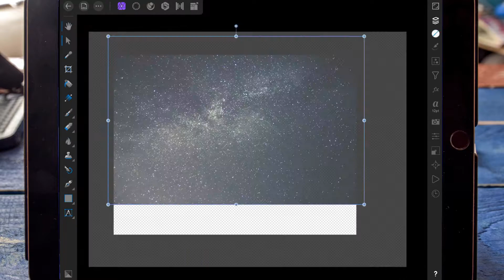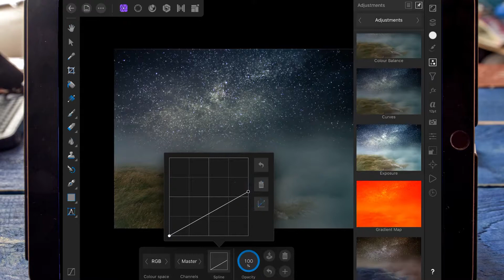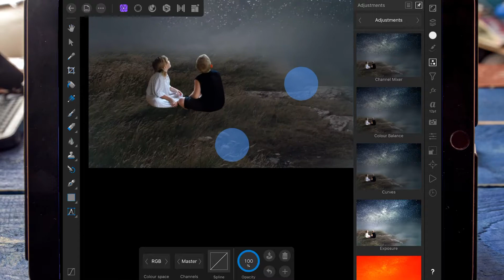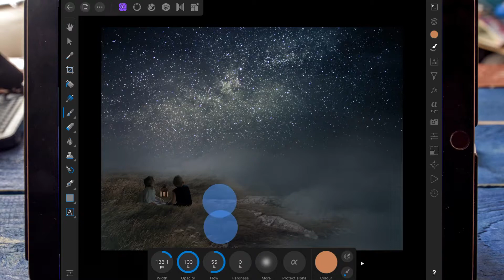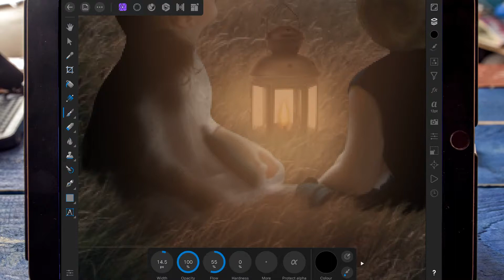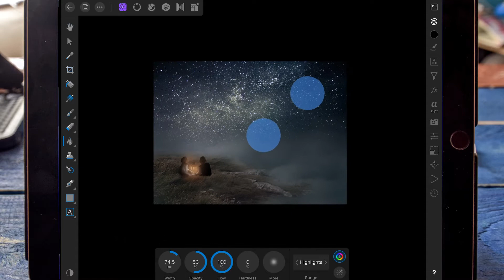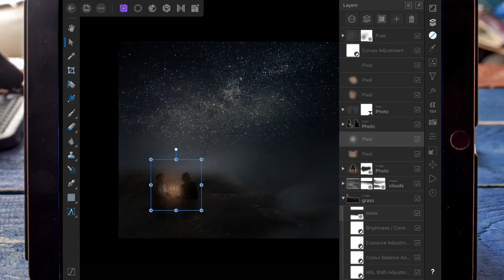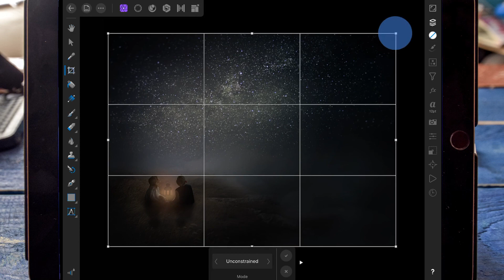Stargazers l Bethanyacorn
Photo Manipulation On The IPad Pro using Affinity Photo

Songs

Sources